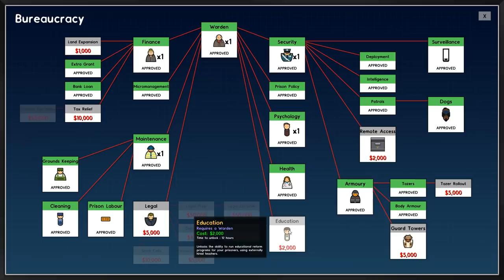Prison Architect - #4 - Personal Welcome - Let's Play / Gameplay / Construction